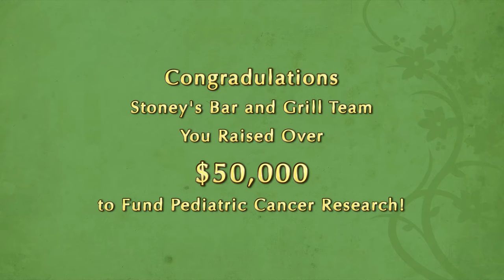St. Baldrick's 2016 at Stoneys Bar and Grill, Denver Colorado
Stoney's Bar and Grill St. Baldrick's Event raised over $50,000 for Pediatric Cancer Research. Thank you Stoney and Volunteers for all of your hard work to make this event happen. And thank you all for shaving and donating to meet this incredible goal this year.